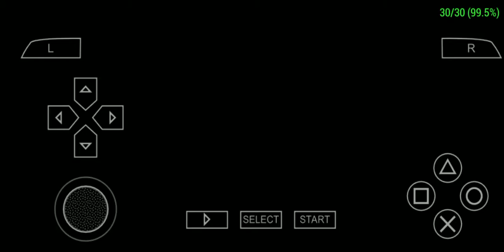KHABIB VS FERGUSON FLYING KNEE K.O |UFC UNDISPUTED 2010 GAME PLAY